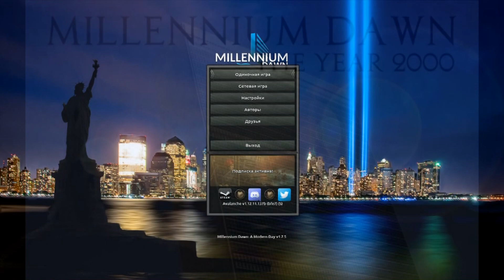5 КРАЩИХ МОДІВ на СУЧАСНІСТЬ 2023 року! для Hearts of Iron 4 - By Blood Alone!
Кращі Моди для Hearts of Iron 4:
1) Мод "Across The Dnieper" для Hearts of Iron 4 (v1.12.x)
2) Мод "Millennium Dawn: Modern Day Mod" для Hearts of Iron 4 (v1.11.x)
3) Мод "Холодная война: Железный занавес" для Hearts of Iron 4 (v1.11.x)